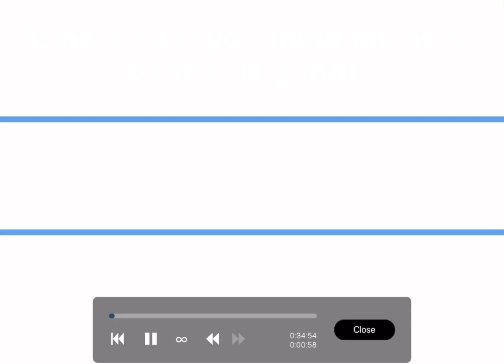My new banner speedart! (34 minutes)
Bhucddbuufheu